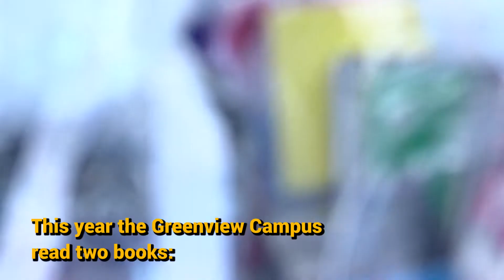African American Read-In | Greenview Campus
To help mark the conclusion of Black History Month, students in grades K-6 in the South Euclid Lyndhurst Schools participated in a variety of African American Read-In events during the week of February 24th, 2020.  The Read-In is the nation’s first and oldest event dedicated to celebrating diversity in literature.  On Wednesday, February 26th, twenty MAC Ambassadors from Brush High School, Memorial Junior High School and Rowland Elementary participated in the Read-In at Rowland by visiting PreK-3 classrooms during the morning to read a book of their choice that celebrated diversity in literature or a noteworthy figure in African American history.

On Friday, February 28th, 5th and 6th graders from Greenview Middle School gathered with teachers to read for thirty minutes a selected work titled Hidden Figures.  Written by African American author Margot Lee Shetterly, Hidden Figures tells the amazing true story of African American female mathematicians at NASA who played a pivotal role in America’s greatest space achievements.  Greenview would like to thank Pupil Services Director Melissa Thompson for providing copies of Hidden Figures as well as teachers Apryl Buchanan, Kathy Everson and Kim Thomas for coordinating various events during Black History month.

On behalf of the South Euclid Lyndhurst Schools, thank you to all K-6 students and staff for celebrating the importance of literacy and diversity.